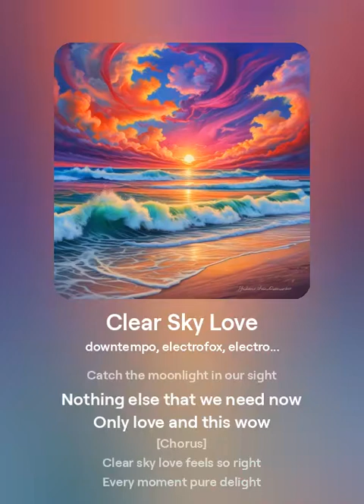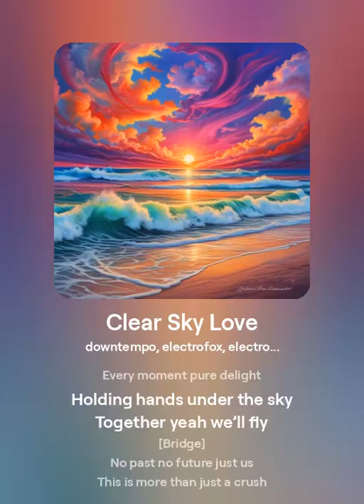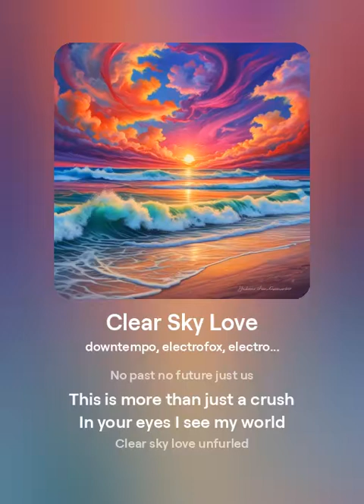Clear Sky Love (Mom Mix)